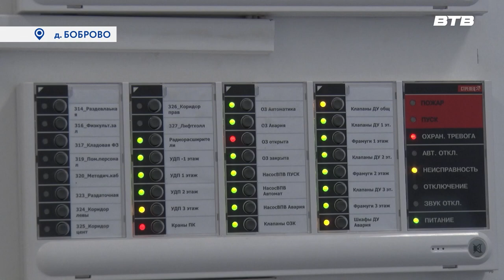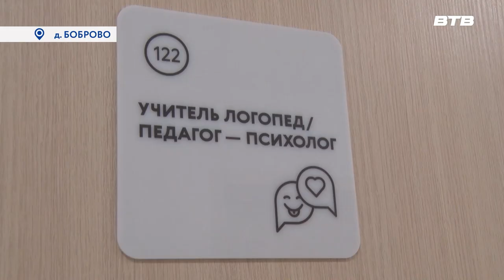ТРИ В ОДНОМ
1 сентября в поселке Боброво откроются сразу 3 детских сада. Сейчас в образовательных учреждениях уже завершены строительно-монтажные работы и благоустройство прилегающих территорий, завозится и устанавливается мебель и техника. Наша съемочная группа проверила, насколько готовы детские сады принять маленьких воспитанников.